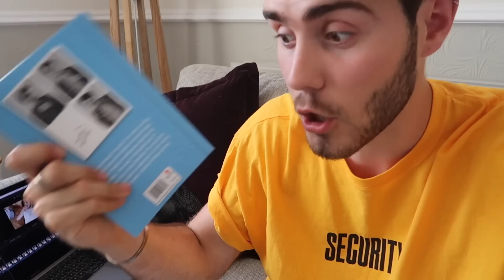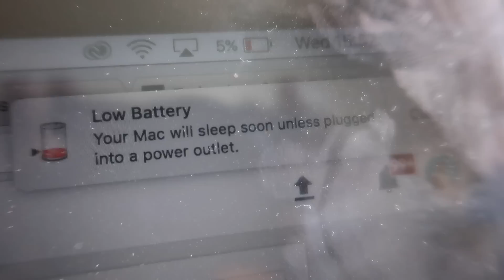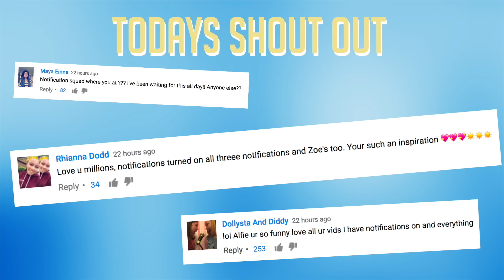HANGING OUT WITH A VIEWER!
• Sophia •
• London Show Tickets •
• PB Merchandise •
• PB3 Book (USA) •
• My Links:
SnapChat • PointlessBlog
• Zoe •
• Music •
Andrew Applepie